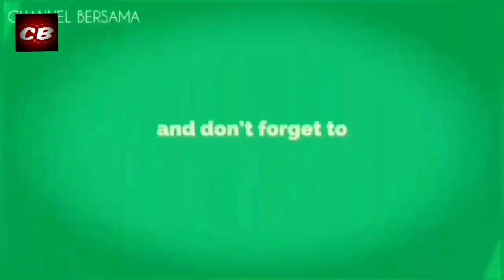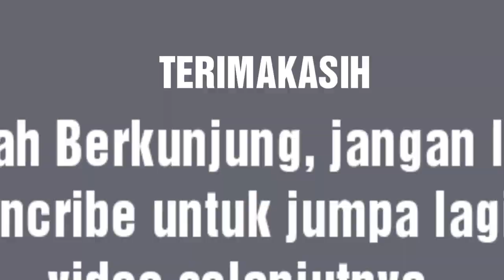Cover lagu "Poligami" Iseng Enak di dengar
ustadz H. Helmi Hasan